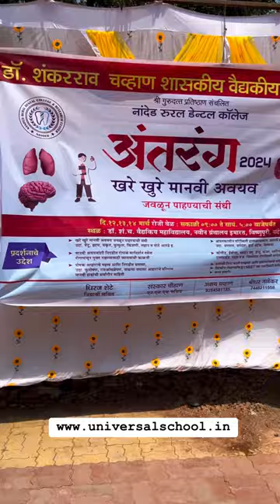Students Explore Fascinating Human Organ Exhibition by Dr. Shankarrao Chavan Medical College